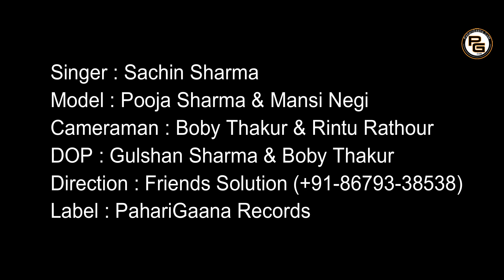Pahari Himachali Video Song Meri Chahat 2019 by Sachin Sharma | PahariGaana Records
PahariGaana Records Presenting Latest  Himachali Pahari Song of 2020 by Sachin Sharma from his album Meri Chahat  Music by Rajesh Gandharav & Naveen Negi.

♪ Singer : Sachin Sharma
♪ Album : Meri Chahat
♪ Lyrics : Surender Dangi
♪ Cameraman : Boby Thakur & Rintu Rathour
♪ Video : Friends Solution
♪ Music Label : PahariGaana Records

Disclamer :- All the copyrights of the above song are with PahariGaana Records .

Contact PahariGaana Records Team

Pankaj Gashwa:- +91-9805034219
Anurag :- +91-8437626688